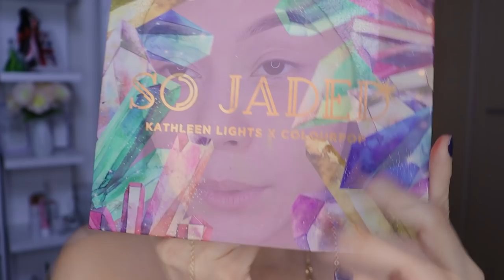MAQUILLAJE GLAM EN TONO AMARILLO Y MARRON PARA PRIMAVERA 2021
🌸bienvenida

Aqui encuentran los productos niñas 😍😍😍🌻🌻🌻 🌻🦋COLOURPOP 🌻Iluminador  paleta so jaded y cualquier producto de la tienda de colourpop utiliza

       🌻TIENDAS FAVORITAS